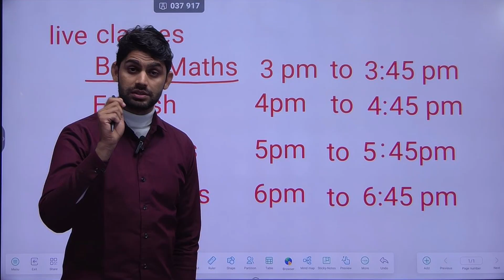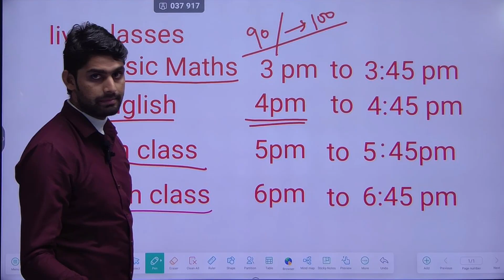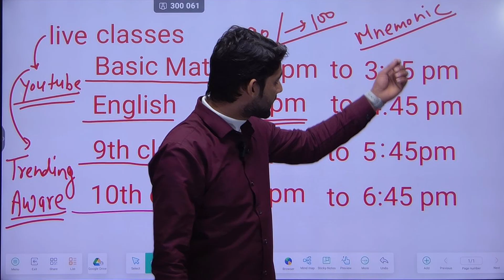TIME TABLE OF ALL CLASSES BY Riyasat sir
LIVE CLASSES TIME TABLE
1. BASIC MATH       3 PM TO 3:45 PM
2. ENGLISH              4 PM TO 4:45 PM
3. 9TH CLASS           5 PM TO 5:45 PM
4. 10TH CLASS         6 PM TO 6:45 PM